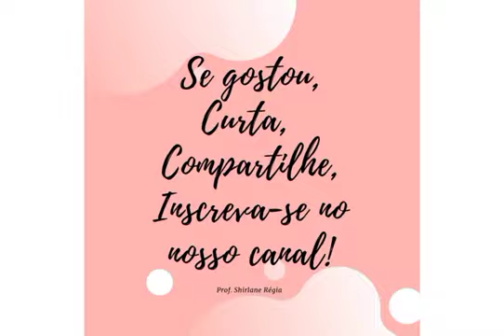Introdução lúdica da letra S - 😋🍦Sorvete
Introduza o alfabeto de maneira lúdica as crianças agradecem.